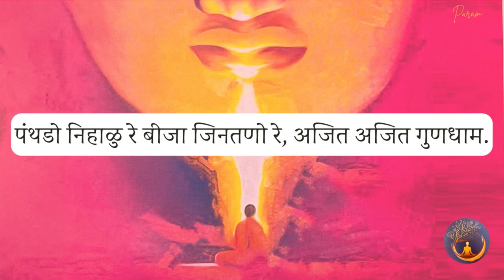Panthado Nihalo Re | Ajitnath Jain Stavan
Jainism Music is created to spread the unfamous literature of Jainism to the modern world.